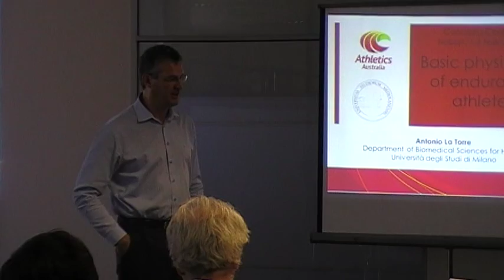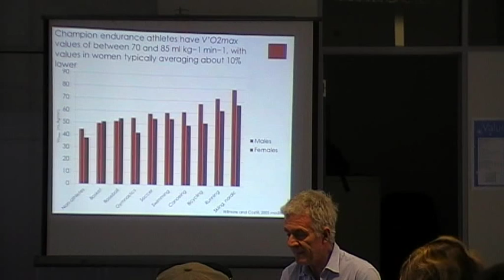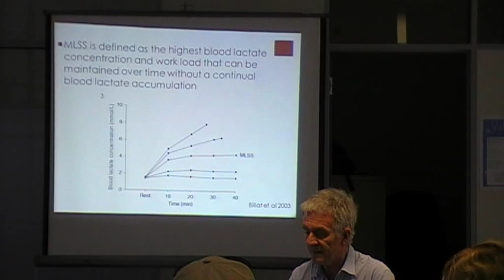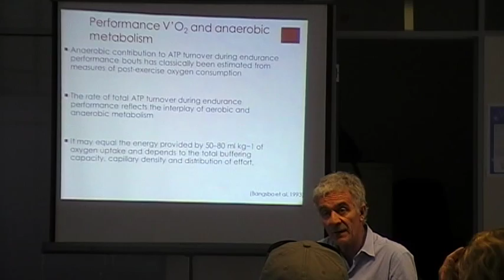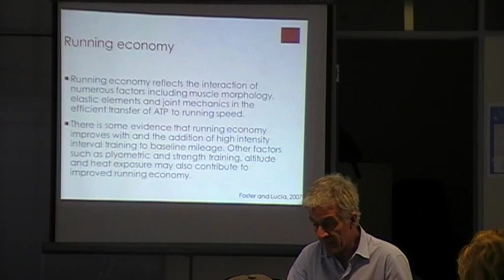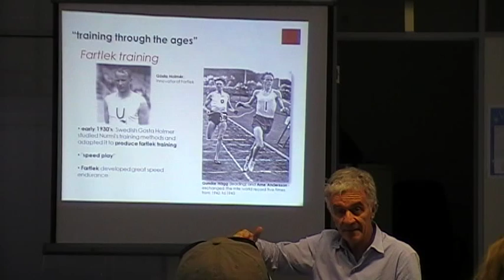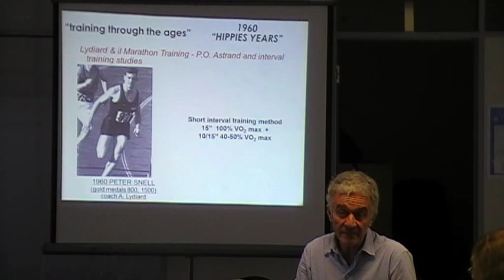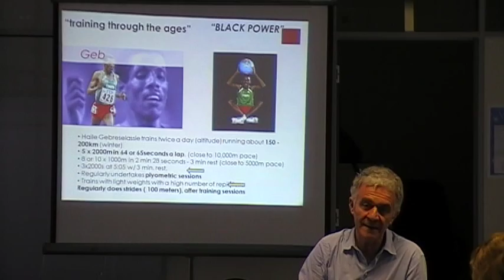Antonio La Torre Coach Education Seminar (Day 1 - Part 1)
Antonio La Torre talks on Physiology of the Endurance Athlete. Hobart, February 2014.